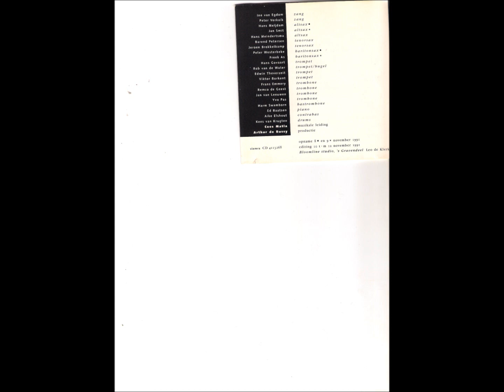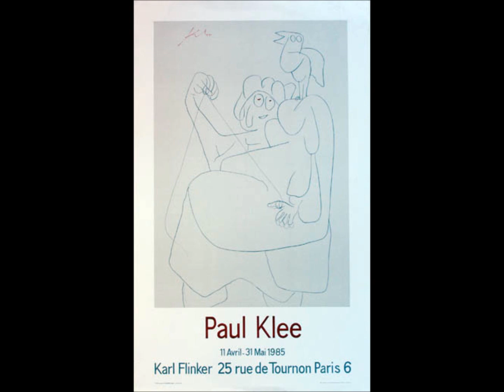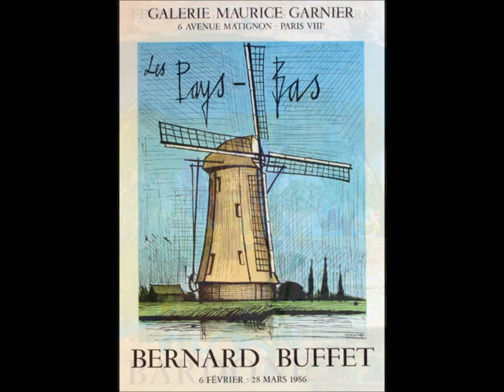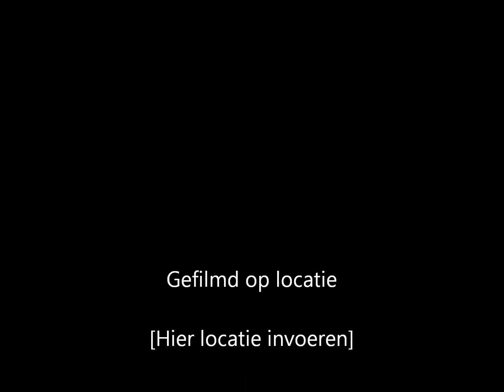Barend Petersen Danssalonorkest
Barend Petersen met het Danssalonorkest. olv Cees Matla.

Hans Mijdam - Jan Smit - Hans Meindertsma - Barend Petersen - Jeroen Brokkelkamp -Peter Westerbeke  SAXEN
Hans Govaert - Rob v.d. Water - Viktor Borkent - Edwin Theuerzeit   TROMPET
Frans Emmery - Remco de Geest - Jan van Leeuwen - Harm Swamborn - Yvo Pas  TROMBONE
Ed Baatsen Piano  Kees v. Krugten - Drums  Aike Elshout - bas.